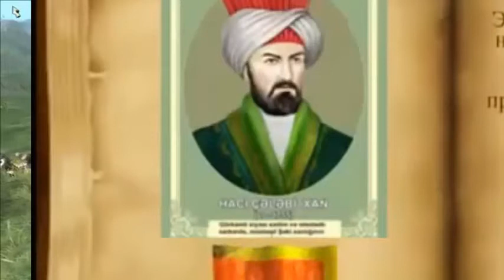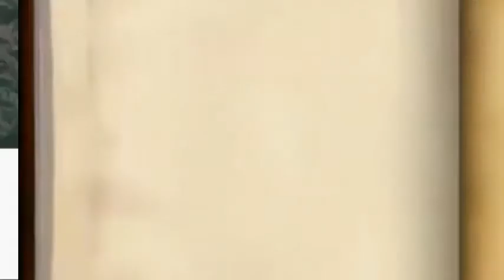2.4 XANLIQLAR DÖVRÜ.ŞƏKİ XANLIĞI